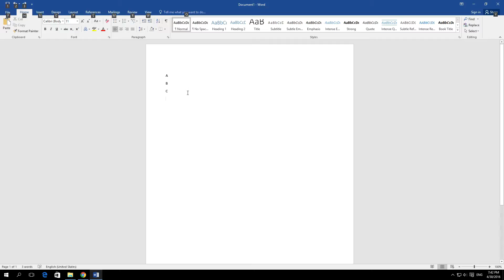How to change shading in Word 2016